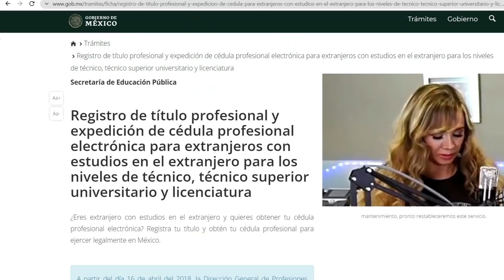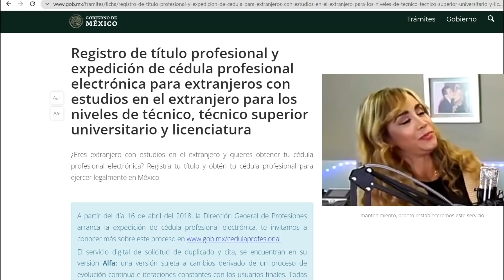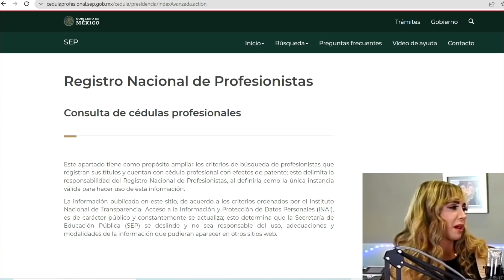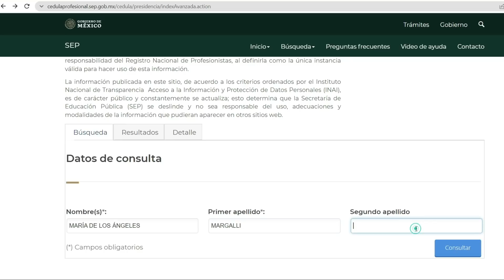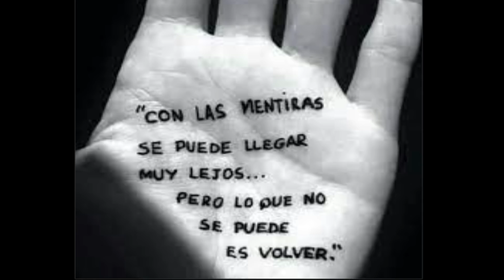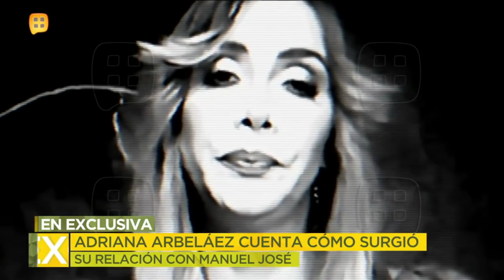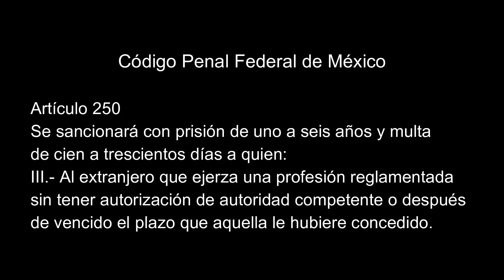Adriana Arbeláez dice ser profesionista y no tiene cédula profesional mx ¿Usurpación profesional?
Adriana Arbeláez Gutiérrez, a pesar de vivir por más de una década en México y señalar que tiene dos licenciaturas y un posgrado, no posee registros de ninguna cédula profesional